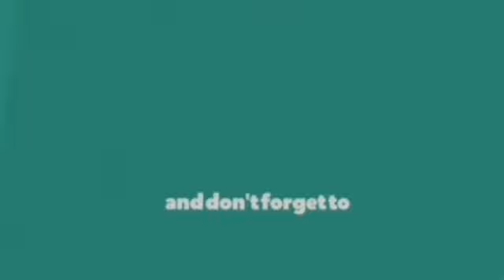We Went to the Free Flowing Well in the Sea/Sea Adventure #2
We Went to the Free Flowing Well in the Sea/Sea Adventure #2  is a video showing our experience going to the overflowing well in the sea.  It is our sea adventure as a family. The water that is coming out from the well is potable and it is very sweet.  The place is a fishing spot near me /us.

1. Backyard Poultry Farming
2. Channel Intro and Outro
3.  My Bible Friends
4.  Bible Stories for Kids
5. Simply Piano
6.  Mga Kwentong Pambata
7.  Garden Decor Ideas
8.  My Adventures
10. Samo't Saring Balita at Panawagan